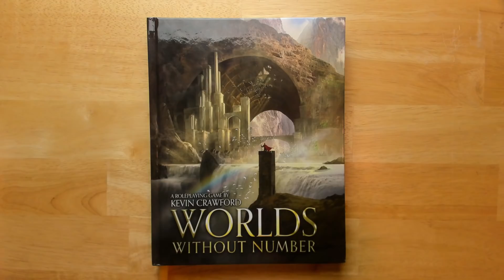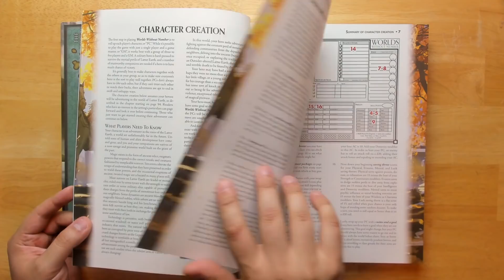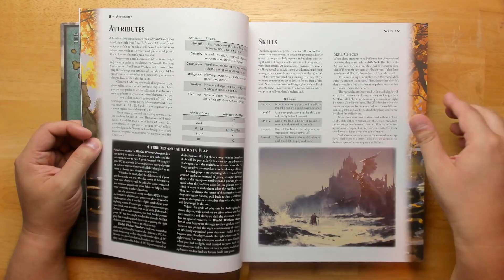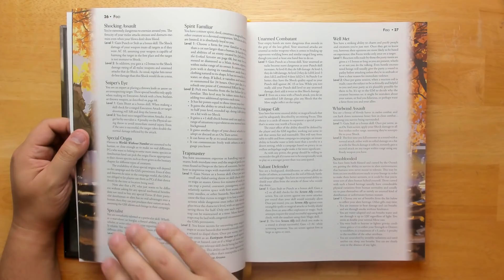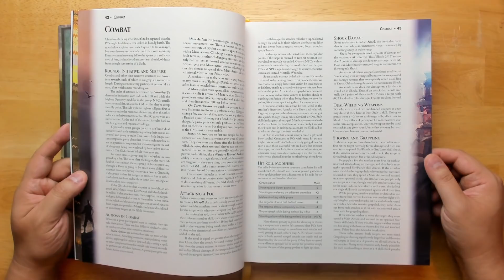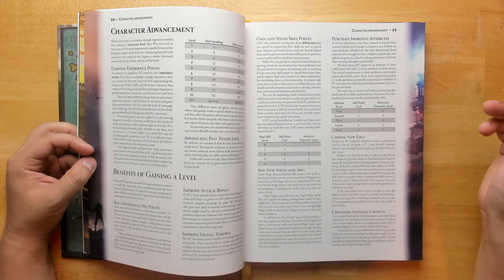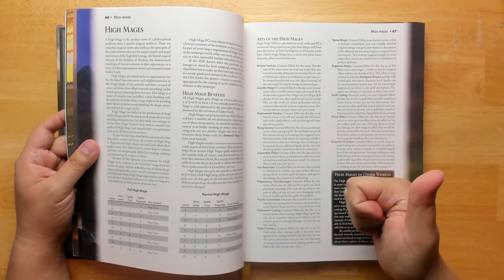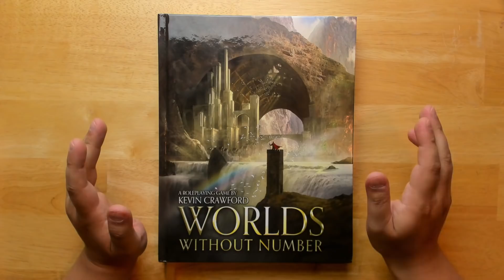Worlds Without Number - Part 1: Open-World Old-School RPG Review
QUESTING KNIGHT PATRONS!
James Endres
Eric from Bloat Games
John Eternal
The Threshold Team
Dwayne Boothe
fikle
SonOfSofaman
Shannnon Lewis
Carl Flippin
That One Guy
Ricardo Sedan
Alex Dzuricky
Dan Webb
Minty
John Case Tompkins
Fil Kearney
RollStats
Aaron Seymour
Christian Lindke
Gianfranco Bux
Ken Parker
Paul Crosslin
Tim Pudoff
Ohr Gaming Network
Joe Rapoza
Ivar Framnes
Stewart Mohammadi
Jonathan Jung Johansen
Robert Fransgaard
Matthew Morris
Sigve Solvaag
Jonathan Hastings
Erich Tolbert
David York
Sage McLaughlin